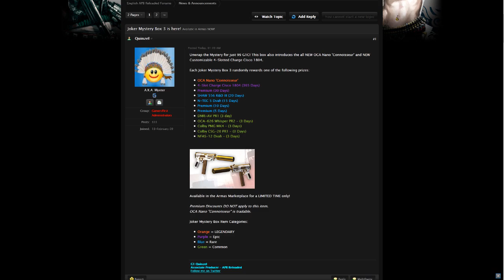Apb Reloaded Give away Winners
winners:

MsWaterFlamer
MRsuom
toffeeroffles
DancerDevilz
ProlectroLite
RainbowDashYeah
Pyrogressive
BountyHunterGuild
TheDeLiCiOuZGuy
A7XDarknessRECON